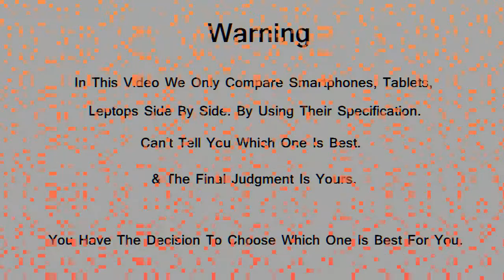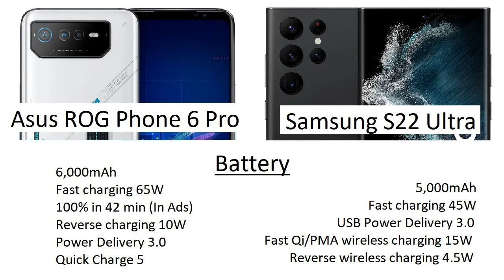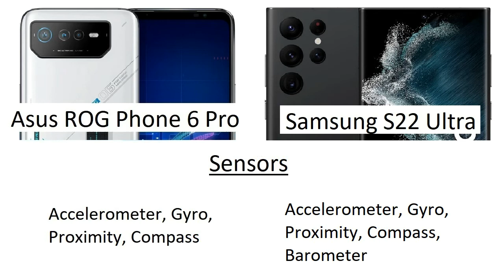Asus ROG Phone 6 Pro vs Samsung Galaxy S22 Ultra Comparison